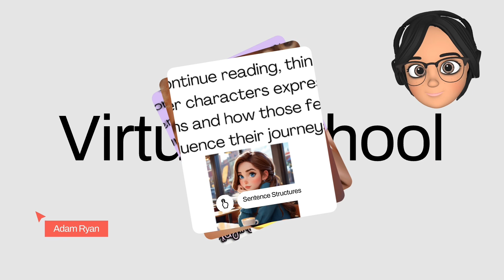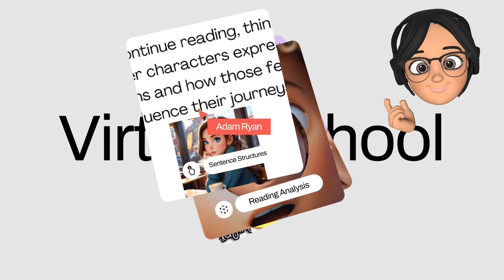Online Lesson || Text Analysis || Diamond Education Hub || Virtual School